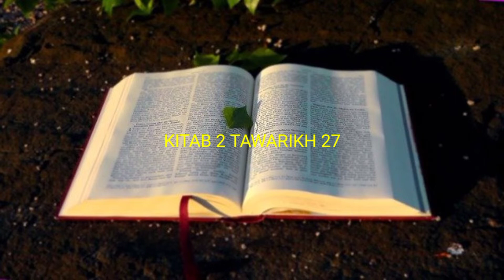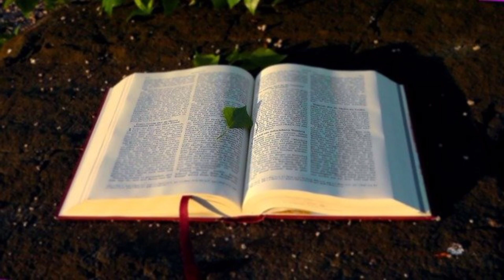ALKITAB SUARA 2 TAWARIKH 27 PERJANJIAN LAMA BAHASA INDONESIA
01 : Kejadian
02 : Keluaran
03 : Imamat
04 : Bilangan
05 : Ulangan
06 : Yosua
07 : Hakim-hakim
08 : Rut
09 :1 Samuel
10 : 2 Samuel
11 : 1 Raja-raja
12 : 2 Raja-raja
13 : 1 Tawarikh
14 : 2 Tawarikh
15 : Ezra
16 : Nehemia
17 : Ester
18 : Ayub
19 : Mazmur
20 : Amsal
21 : Pengkhotbah
22 : Kidung Agung
23 : Yesaya
24 : Yeremia
25 : Ratapan
26 : Yehezkiel
27 : Daniel
28 : Hosea
29 : Yoel
30 : Amos
31 : Obaja
32 : Yunus
33 : Mikha
34 : Nahum
35 : Habakuk
36 : Zefanya
37 : Hagai
38 : Zakharia
39 : Maleakhi